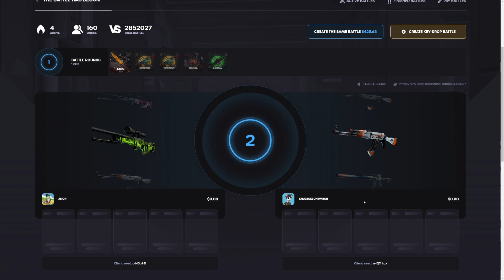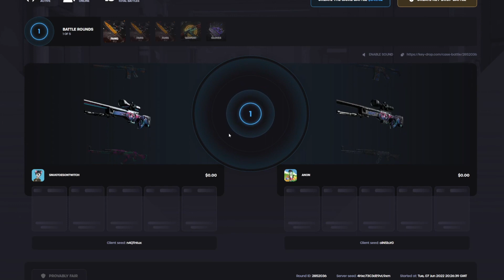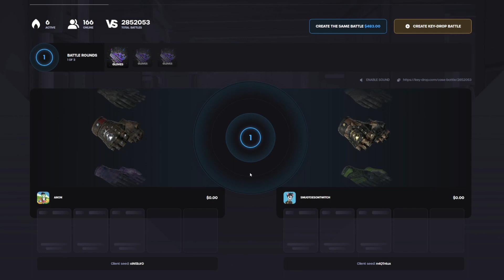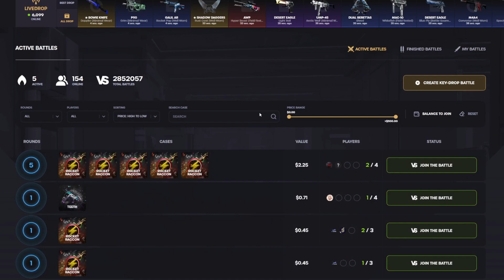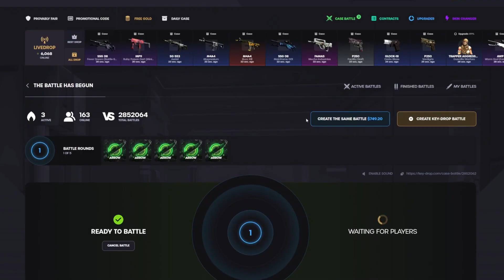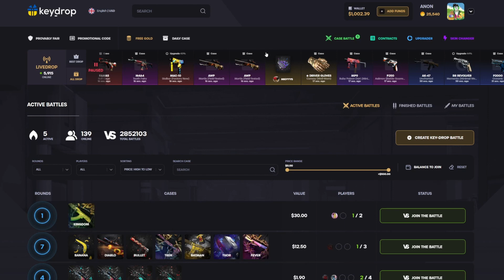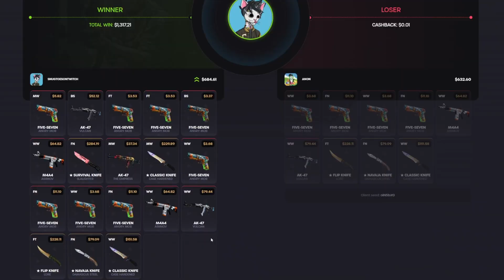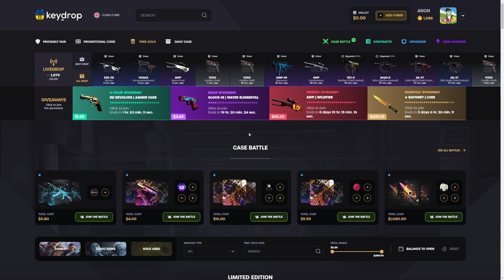INSANE $1,000 1v1v1 BATTLE! | KeyDrop Case Opening